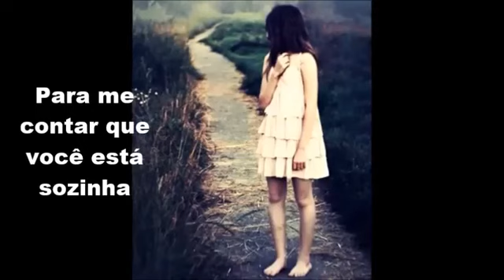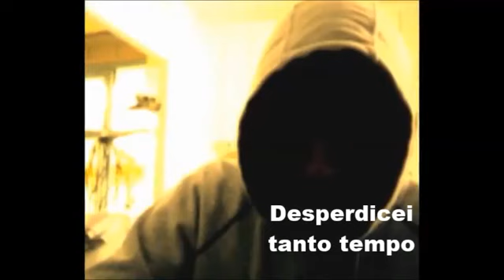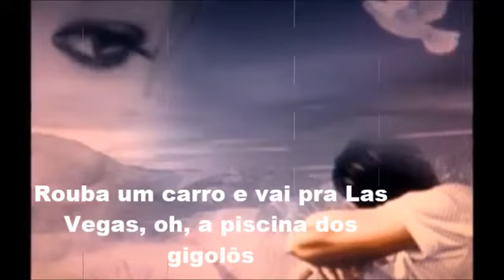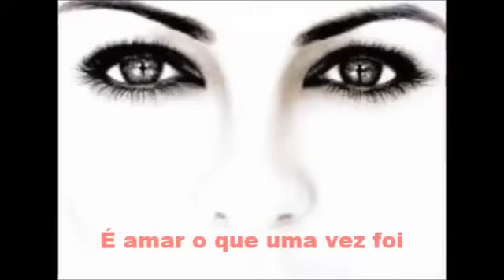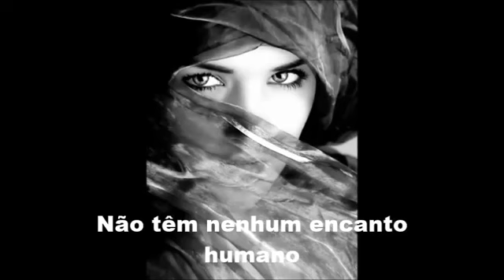WWW DOWNVIDS NET Billy Idol Eyes Without A Face TraduÃ§Ã£o edimilson santos